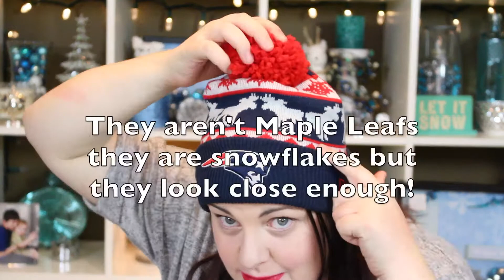MMM - Monday Marvellous and Mundane 12/11/2014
Hey Everyone,

  Here is a new Monday Marvellous and Mundane, hope you enjoy it!

PERSONAL LINKS:

Wanna Try JULEP?

Use the code: FREEBOX to get your first box free!

Get you some Boxes!

GlossyBox!

Try IPSY!

Want some POP in your life? TRY POPSUGAR!

MY FAV BRUSHES!

All other questions can be asked on Facebook and/or Twitter

Big Thanks to the following people for letting me use their music!